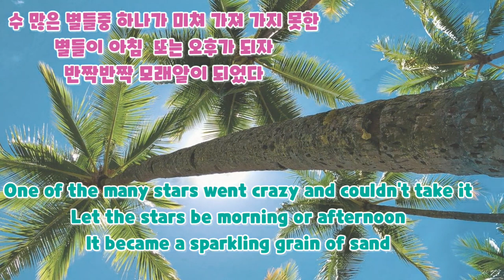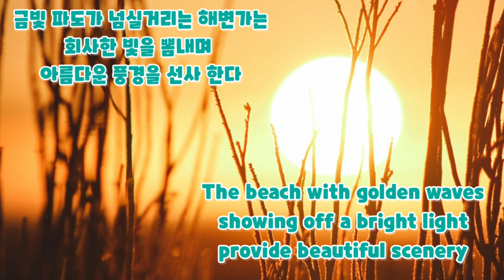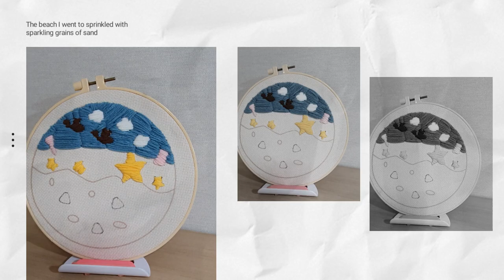애니스하우스의 시와 함께 프랑스자수 [수많은 별들이 모여 반짝반짝 모래알을 뿌려 놓고 간 해변가]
요즘 무더위에 많이 힘이 드네요
모든분들 무더위에 힘내 셨으면 좋겠어요

애니스하우스의 시와 함께 프랑스자수
수많은  별들이 모여 반짝반짝 모래알을 뿌려 놓고 간 해변가 입니다 부족하지만 재밌게 시청해 주세요

A beachside where countless stars gathered and sprinkled twinkling grains of sand ⛱

Track Info:
Title: Moonlight by Vishmak & Athif